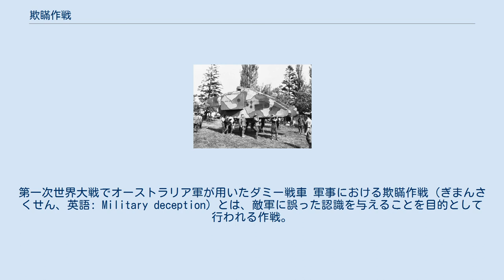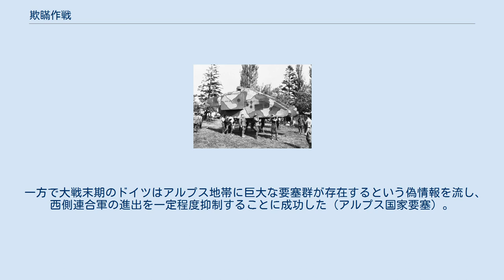欺瞞作戦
第一次世界大戦でオーストラリア軍が用いたダミー戦車 軍事における欺瞞作戦（ぎまんさくせん、英語: Military deception）とは、敵軍に誤った認識を与えることを目的として行われる作戦。
情報戦の一部。
 戦争における欺瞞作戦は古くから東西で行われている。
具体的な方法としては兵力を偽る、相手に偽情報を渡す、カモフラージュ、見せ掛けの撤退で追撃を誘う、敵を誘導して戦術的包囲に持ち込むなどがある。
 『孫子』に、策謀によって勝利を収める方法と、相手の策謀を見抜くことの重要性が説かれている。
紀元前341年の馬陵の戦いでは、斉軍が退却する際、食料の煮炊きに使うかまどを徐々に減少させ、魏軍の大将龐涓に、斉軍の兵が逃亡していると油断させた。
西洋ではハンニバルがしばしば用いた。
またフィクションの分野ではトロイア戦争のトロイアの木馬や、三国志演義における計略、太平記における楠木正成の活躍といった伝説や物語でも描かれている。
しかしこうした作戦は、騎士道や後世の武士道などの道徳的立場からは卑劣な手段としてしばしば軽蔑された。
 近代的戦術の基礎を築いたナポレオン・ボナパルトもしばしば戦術的な欺瞞を用いた。
アウステルリッツの戦いでは、フランス軍が弱体であるという情報を流して決戦に持ち込み、大勝を収めている。
第二次ボーア戦争では、マフィケングの防衛に当たったロバート・ベーデン＝パウエルが偽の町や要塞、地雷を作って敵を誘導し、戦力を減少させることに成功している（マフィケング包囲戦）。
 第一次世界大戦では航空機による偵察が実用化されたため、兵力を偽装するためのデコイが本格的に用いられるようになった。
 第二次世界大戦では欺瞞作戦の規模も著しく大きいものとなり、戦略としての欺瞞作戦が行われた。
イギリス軍のダッドレー・クラークは特殊任務の情報参謀として数々の諜報・情報分野に関わった。
1942年の第二次エル・アラメイン会戦では、クラークが欺瞞作戦の統括を行った。
イギリス軍の進出方向をごまかすため大規模なパイプラインや戦車を偽装し、ドイツ軍に完全な奇襲効果をもたらした。
また1942年にクラークは欺瞞作戦を統括するロンドン管理課を創設している。
 1943年のシチリア島上陸作戦（ハスキー作戦）前には、MI5が主導したミンスミート作戦で上陸先を誤認させることに成功した。
そして1944年のノルマンディー上陸作戦に先立ってはボディガード作戦と呼ばれる巨大な欺瞞作戦計画が建てられ、実際の軍司令官をも動員して架空の軍団を偽装したフォーティテュード作戦など複数の作戦により、ドイツ軍に対して上陸の意図を偽装することに成功した。
またドイツのスパイ網を逆用し、偽情報をつかませることもあった。
この作戦はダブルクロスシステムと呼ばれる。
 一方で大戦末期のドイツはアルプス地帯に巨大な要塞群が存在するという偽情報を流し、西側連合軍の進出を一定程度抑制することに成功した（アルプス国家要塞）。